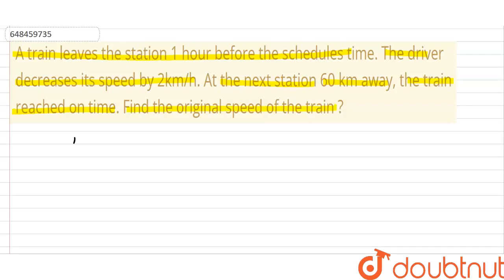A train leaves the station 1 hour before the schedules time. The driver decreases its speed by 2...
A train leaves the station 1 hour before the schedules time. The driver decreases its speed by 2km/h. At the next station 60 km away, the train reached on time. Find the original speed of the train ?
Class: 14
Subject: MATHS
Chapter: SPEED, TIME AND DISTANCE
Board:GOVT

👉 Have Any Query? Ask Us.